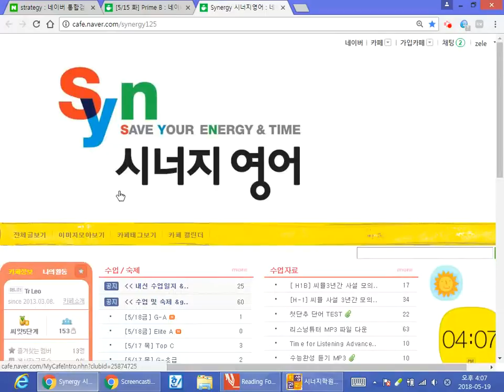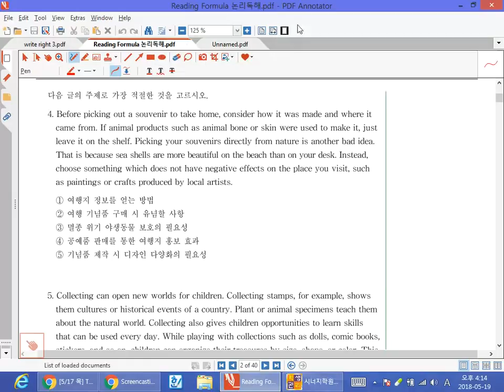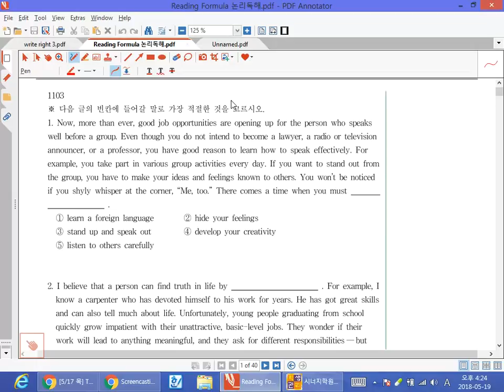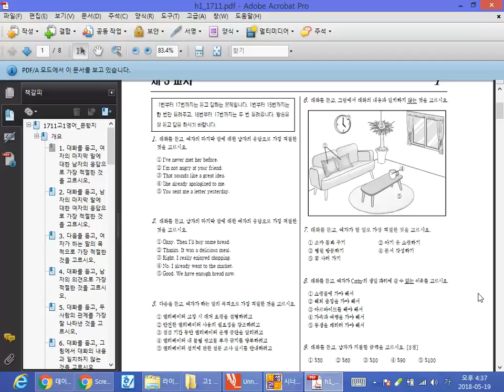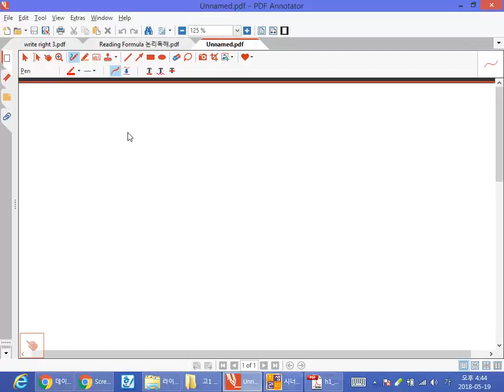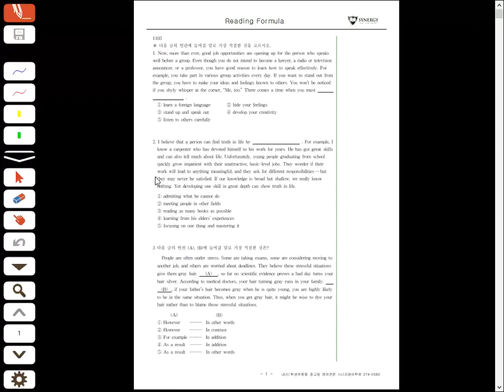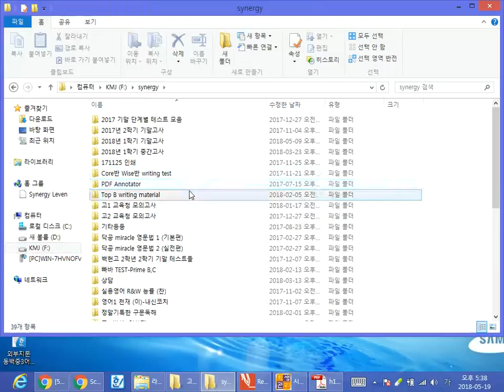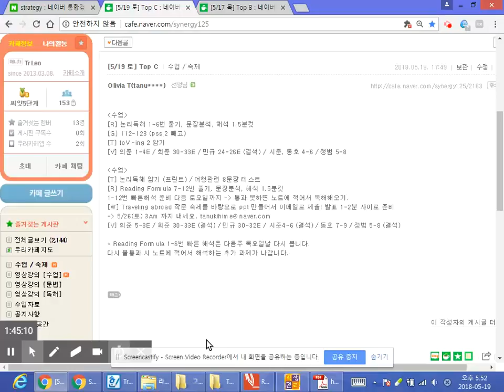May 19, 2018 Top C - 희준, 시준, 정범